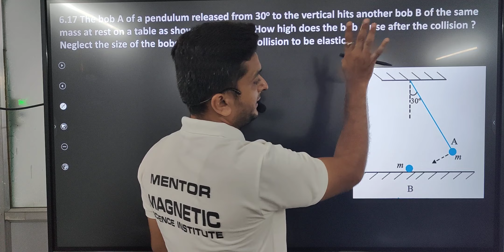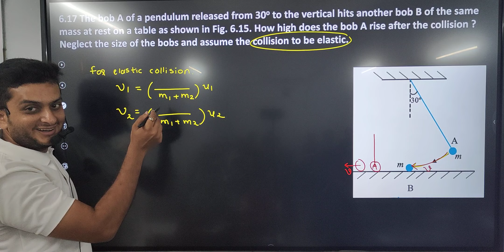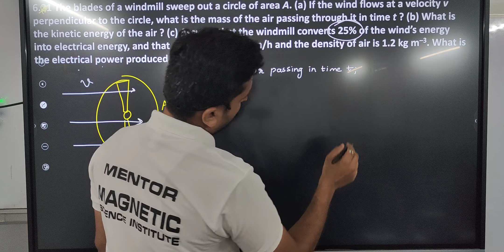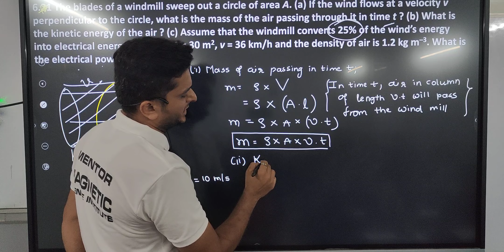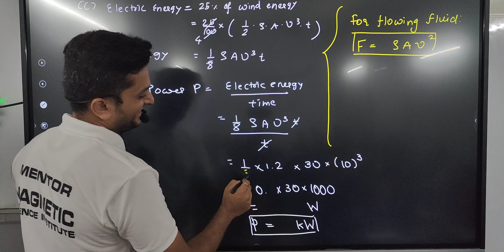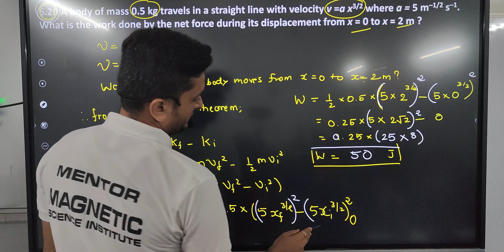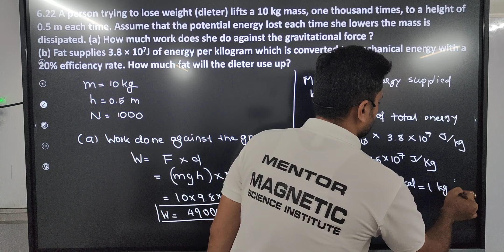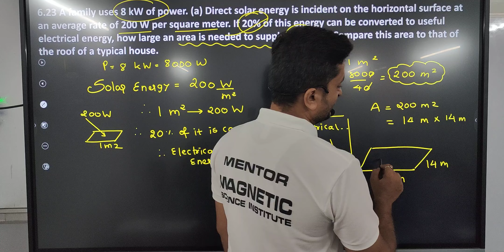NCERT EXERCISE - 6.17 to 6.23